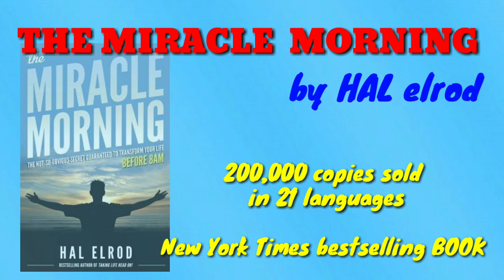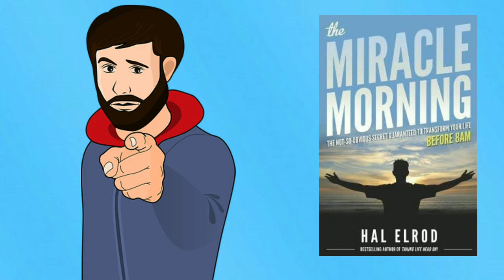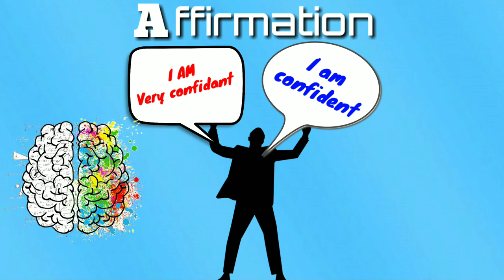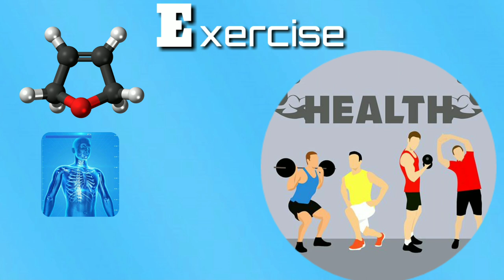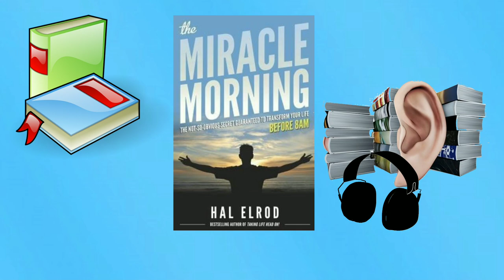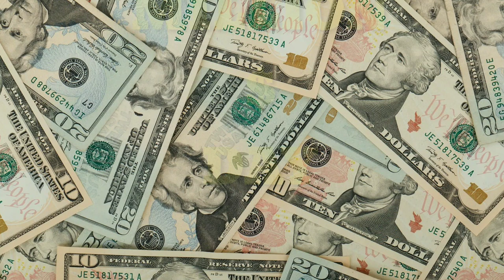SIX MORNING HABITS OF SUCCESSFUL PEOPLE |MIRACLE MORNING BY HAL ELROD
AMAZONE LINK-
ENGLISH LANGUAGE
HINDI TRANSLATION

Morning time is the beat time of the day. but most of the people sleeping till noon. even we think an  advice of wale up early is useless.
    like most of people i was also underestimate the power of waking up early.But this book will completely changed my mind set. THE MIRACLE MORNING BY HAL ELROD .
       one day when hel coming home a drunked driver hit hel with his car at the speed of 70 hours per hour. hell's 11 bones are brokend . even his hart beat was stoped for 6 minute.
  and doctors tell hell that his brain is badly dameged and he never walk again in his life.
     but hell never quit. he decided to become the most successfull and happy person on wheel chair
 he started reading life of successfull people. he noticed that if morning goes happy and prodactive then all the day we feel motivated. hell select 6 habits and regularly follow all. after some time he get miracl results.
after 2 months he start walking, he make duble his income, pay loans and save his house.
    today hell is a selfmade millionaire , an successfull author, an ultra merathon runer.
 so today we are shareing same six habis in this video which can change your life
1. silance
2. affermation
3. visulaisation
4. exersice
5. reading
6. scribing

these six habits can change ur life and make you a successfull person if you follow these habits ragularly